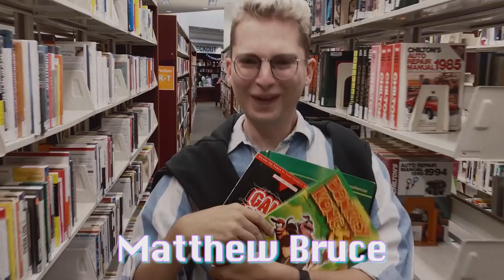Half-Life 2 @ The Computer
Frank & Bruce venture to Ravenholm in HALF-LIFE 2 and discuss the legacy of the series, console ports, Garry’s Mod, Valve, Half-Life 3, Rob Zombie, and Dino Crisis 3.

- Are you a Rob Zombie fan? Do you smell nice?
- Have you played Dino Crisis 3?

Frank's gaming interview show "Neighborhood Game Club"!

Bruce's artist profile series "Public Invite"!